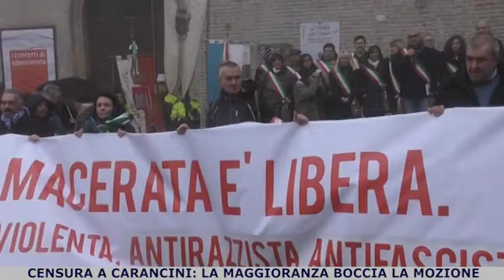La maggioranza boccia la Censura a Carancini in Consiglio Comunale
Macerata. 23 febbraio 2018. Con 16 voti favorevoli il Sindaco Romano Carancini incassa la fiducia della sua maggioranza per le scelte fatte durante i giorni difficili dopo la morte di Pamela e il caso Traini.